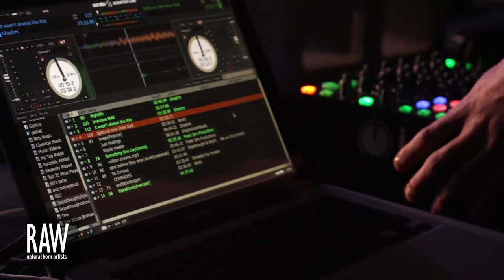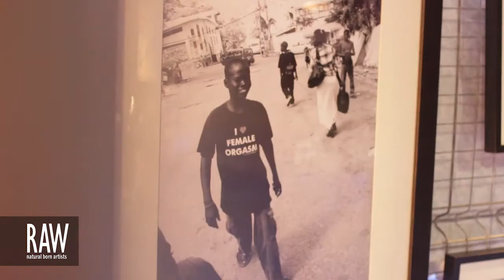J A Y M O R R at RAW:Salt Lake City Kaleidoscope 06/20/2013